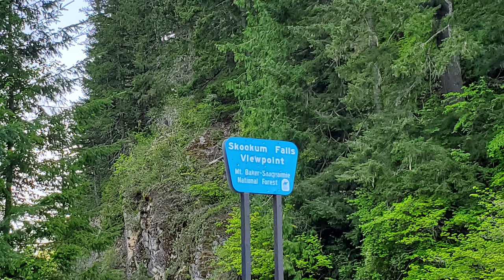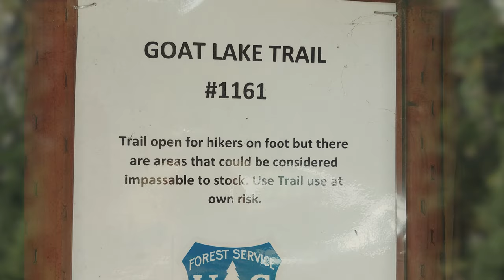Memorial Day Explore at Crystal Mountain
Been staying home recently due COVID-19, and it was about time to get out in the mountains and do some driving around.  Drove out on Hwy 410 towards Packwood, WA and got sidetracked along the way at Crystal Mountain.

Pulled off at NF-7175 to explore and found a small trail to stretch the legs on. Continued on up the forest road up the canyon, following under the power line the entire way. Rejoined the Crystal Mountain Blvd and went on up the canyon to the resort.  The ski club buildings back in the woods are quite impressive to see, even after melt out. Will need to come visit again in the winter time.